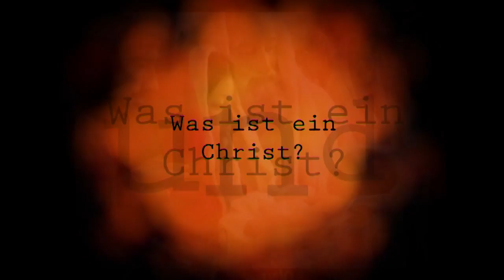Phloxx DVD Trailer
A short preview of the Phloxx - Live at last minute DVD.

Filmed live at the Owener Rocknacht 2004.

Featuring Phloxx, Crushead, Capewalk, W4C, Kornelius Novak

DVD edited and produced by David Hutter